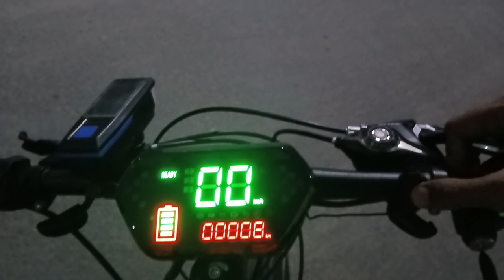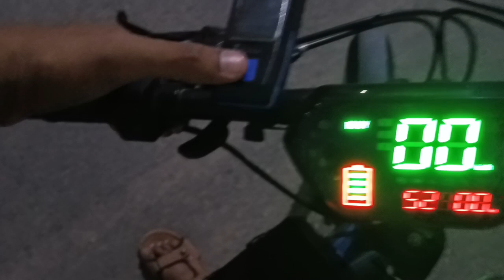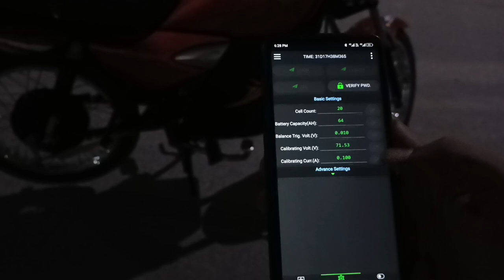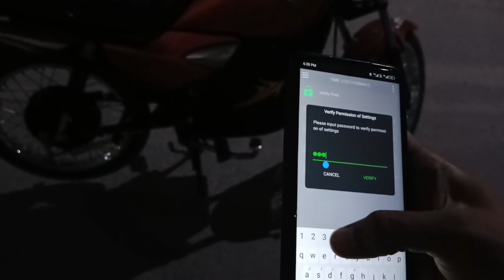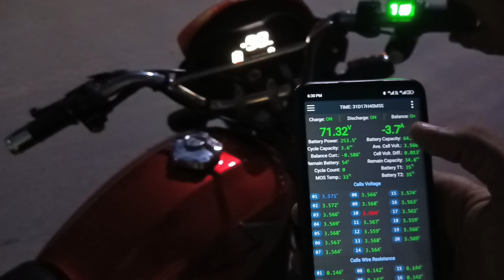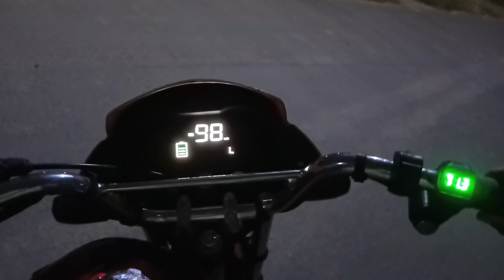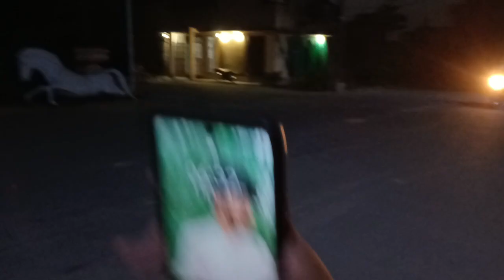Honda Pridor Converted to Electric with 200km Range in a Single Charge